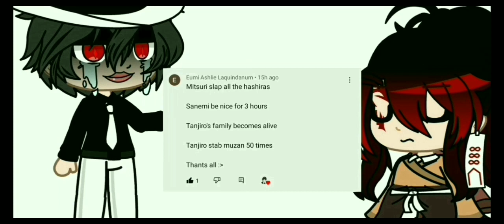Demon slayer doing your dares! • swearing